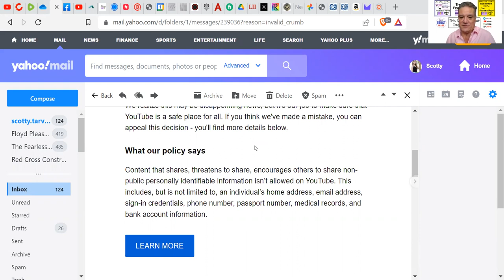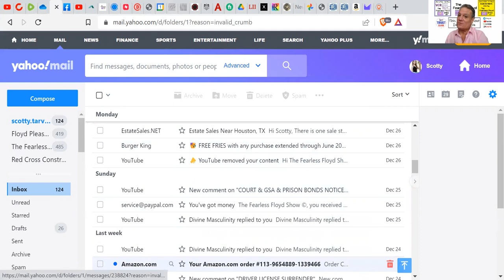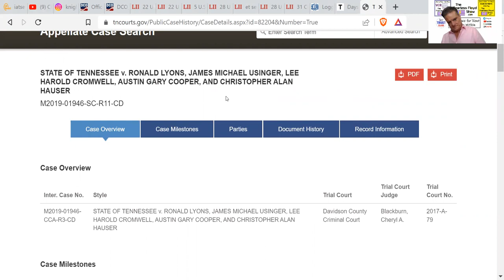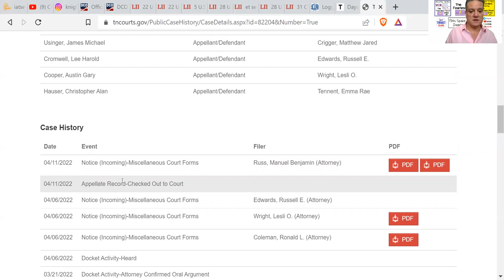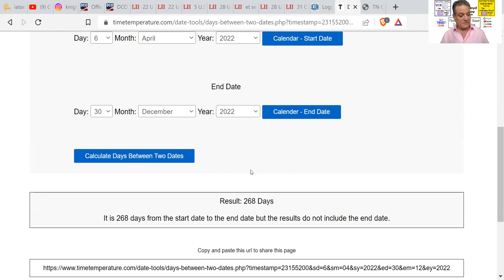WHO IS CHRISTOPHER HAUSER? 7-PART EXPOSE PART 1/7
TheFearlessFloydShow.com

TAKE A RIDE . . . with Fearless Floyd on an adventure as he investigates Christopher Alan Hauser and why is Christopher so popular on You Tube and Telegram. Do you really know who you may be following? Find out in this Three (3) Part exposé. Once again, Fearless leads the way in showing you the facts of reality.

Tennessee Criminal Court of Appeals You Tube Video arguing Christopher Alan Hauser’s Direct Appeal of Twenty-one (21) Convictions of Forgery and Filing a Fraudulent Lien.
TheFearlessFloydShow.com (Coming soon)
TOPICS OF CURIOSITY . . . Fearless Floyd addresses a variety of trending topics with Fact Evidence, in's and out's, daring tales of adventures and warnings how it all really works.
BEEN THERE, DONE THAT . . . Fearless has been there and done it - learn from his antics, experiences, and testimony. Fearless is a published litigator and has litigated in Harris County Courts at Law to the Supreme Court of the United States, in a variety of fields of law from Criminal Trials, Criminal & Civil Appeals, Civil RICOS, Civil Rights, State and Federal Post-Convictions, Wrongful Convictions, Actual Innocence Claims, and Commercial Law, among many others. Not a licensed BAR attorney, Fearless' research, litigation and experience exceeds most career BAR attorneys, hence the tag: "Fearless Floyd".
FAIR USE: Copyright disclaimer under section 107 of the Copyright Act of 1976, allowance is made for “fair use” for purposes such as criticism, comment, news reporting, teaching, scholarship, education and research.
WAIVER: Fearless Floyd is not an “Attorney” or licensed by the BAR, State BAR, or practices law in any State or Federal Court; nor is Fearless Floyd a Doctor, Scientist, or Medical practitioner. All statements are purely educational, and not “Legal Advice” or “Medical Advice”, respective.
THE CAVEATS:
         Fearless Floyd

FLOYD PLEASANT TARVIN IV © is Copyright Protected by Record Owner 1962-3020. Floyd Pleasant Tarvin IV © is doing business as FLOYD PLEASANT TARVIN IV ©, or any variation, derivative or abbreviation thereto (See Minnesota Assumed Name Certificate Active In Good Standing), and an American State National and the “King” of the Tarvin Estate; therefore, the King makes the Rules. Consider yourself notified. To all Public Servants, including but not limited to Federal, State, or Local corporate government(s): I accept your oath of office as your firm and binding contract between you and me, one of We the People, whereby you have promised to serve, protect, and defend me, guarantee all of my inalienable rights, and defend the constitution for the united States of America.

EPISODE-0099